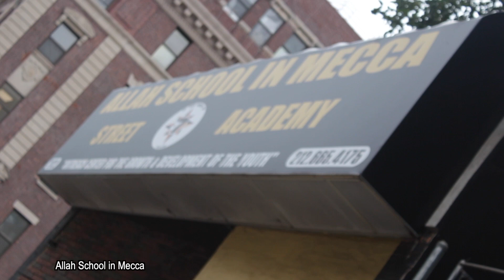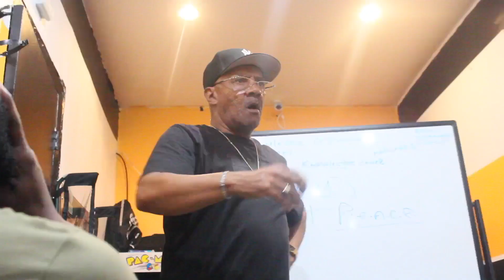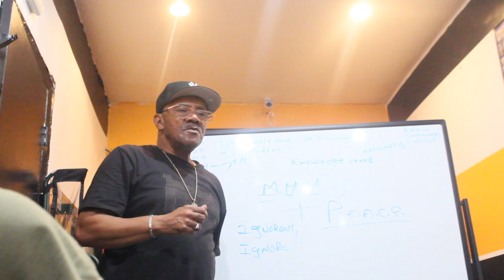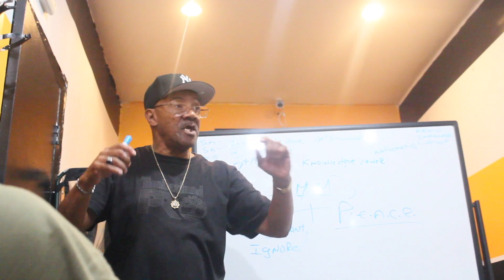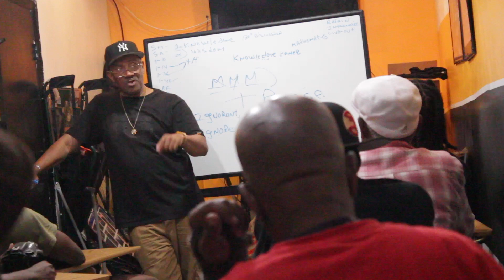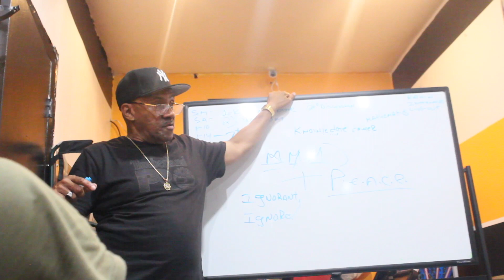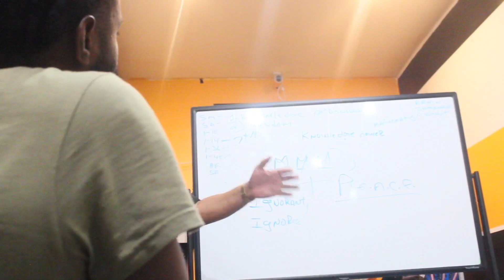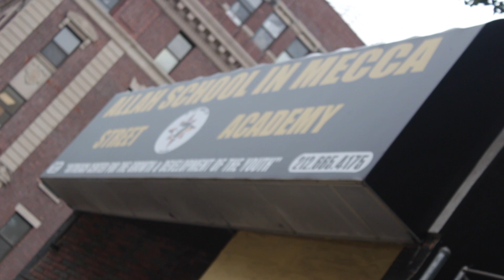Unification of the family, Curtailing the Struggle (Part 14)